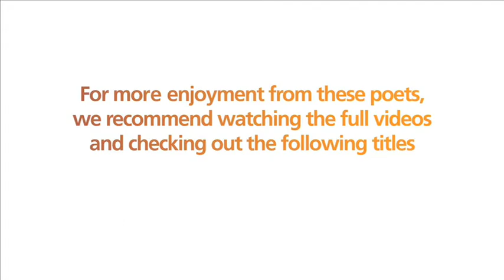Fred Wah and Friends Poetry Reading; Vancouver, BC Canada (select highlights)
Talonbooks Poetry Night: Fred Wah and Friends. Features poetry from: George Bowering, Colin Browne, Jeff Derksen, Daphne Marlatt (reading from her Canadian Japanese Noh play 'The Gull'), Roy Miki, and Fred Wah. Event date: September 30, 2009 at the Anza Club in Vancouver, BC.